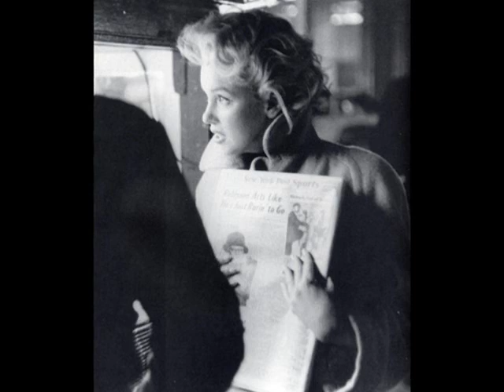Marilyn Monroe (1)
Most of the photos were taken by Milton Greene, her friend and business partner

Song: Joss Stone-Security
A loss that would have thrown
A hole through anybody's soul
And you were only human after all
So don't hold back the tears my dear
Release them so your eyes can clear
I know that you will rise again
But you gotta let them fall
I wish that I could snap my fingers
Erase the past but no
You cannot rewind reality
Once the tape's unrolled

Chorus:
If your spirit's broken and you can't bear the pain
I will help you put the pieces back
A little more each day
And if your heart is locked and you can't find the key
Lay your head upon my shoulder
I'll set you free
I'll be your security

A moment of despair
That forces you to say that life's unfair
It makes you scared of what tomorrow may bring
But don't go giving into fear
Stop hiding all alone in there
The show keeps going on and on
But you'll miss the whole damn thing
I wish I had a crystal ball to see what the future holds
But we don't know how the story ends till it's all been told

Chorus

On any clock upon the wall
The time is always now
So baby kiss the past goodbye
Don't let the future blow your mind
Just sit back and chill
Take things as they come
You can't be afraid
To live for today
I will be with you each step of the way

Chorus (2x)